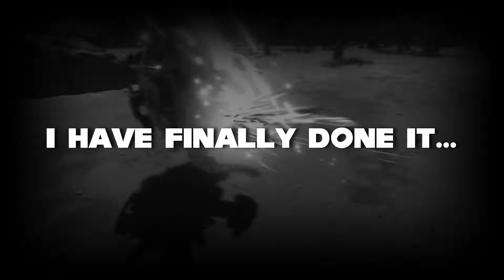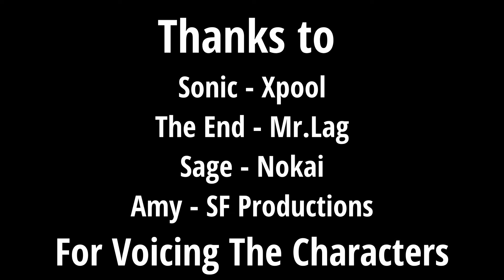Sonic Frontiers Abridged: Episode 1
After 100 hours of script writing and consulting some of the greatest minds in the sonic lore community. i have finally written a script for Sonic Frontiers If It Was ACTUALLY Good